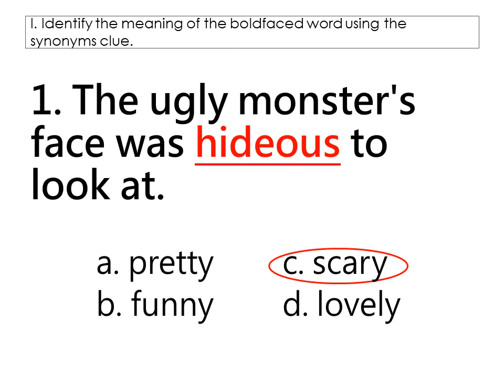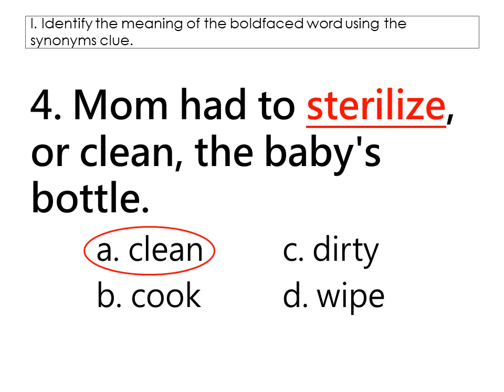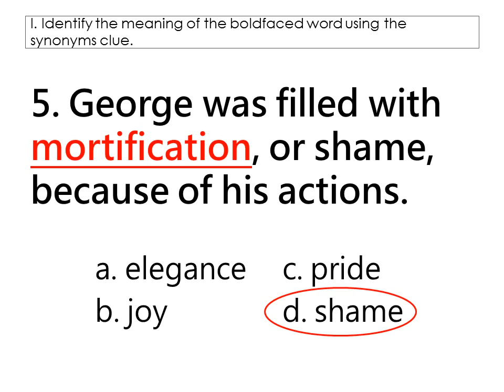SYNOYNMS REVIEW TEST